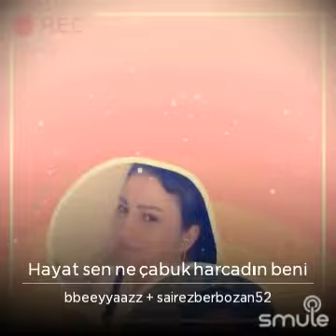⚾ HAYAT HARCADIN BENİ ⚾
" Hayat Sen Ne Çabuk Harcadın Beni " parçasının bu harika versiyonunu Smule'de buldum..
Söz       :    Halit   ÇELİKOĞLU
Yorum  :    Muharrem   DALGIÇ    /    BEYZA